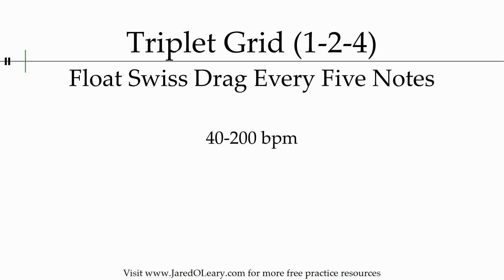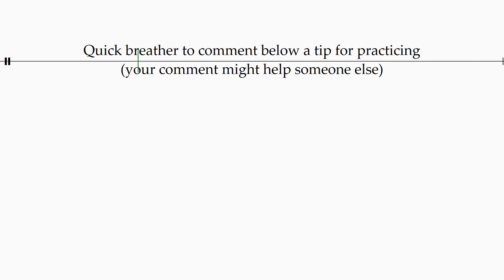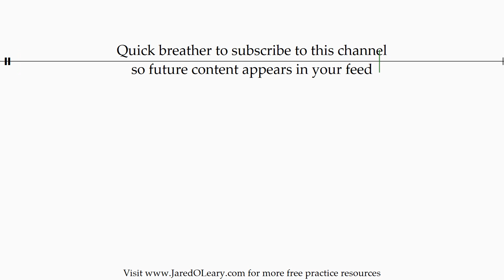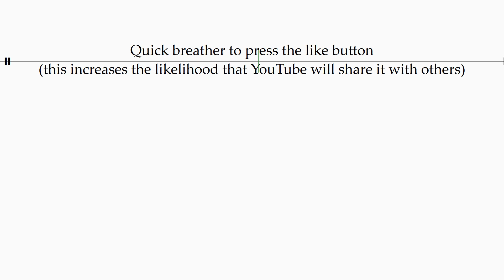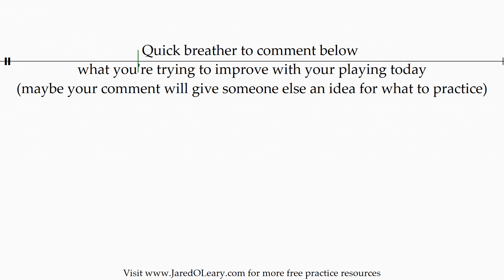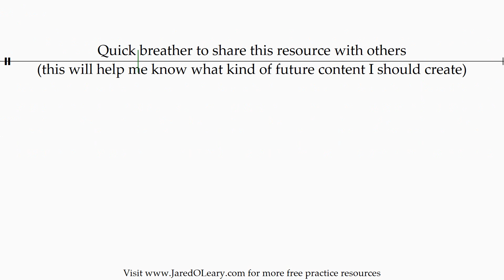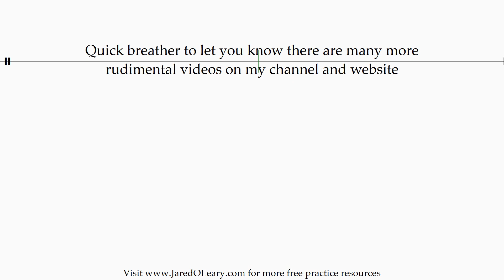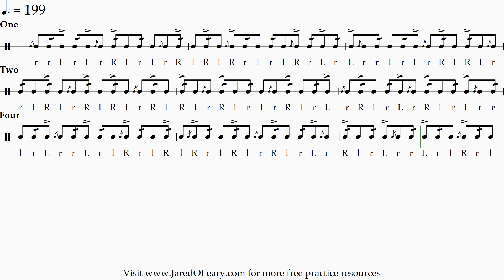Float swiss drag every five notes (1-2-4 accents) | 40-200 bpm triplet grid sheet music